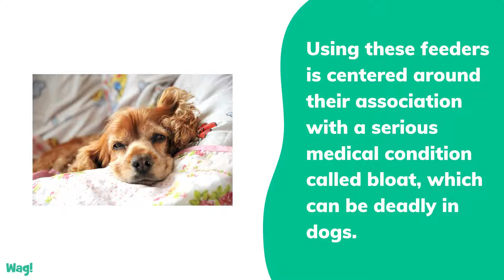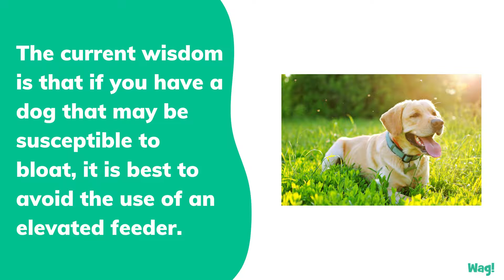Elevated Feeders for Dogs: Yeah or Nay? | Wag!